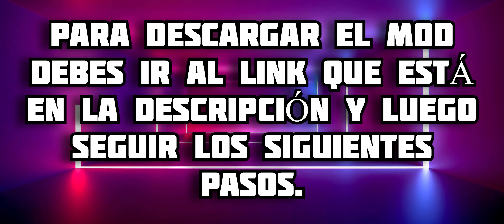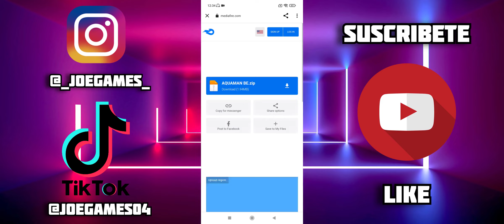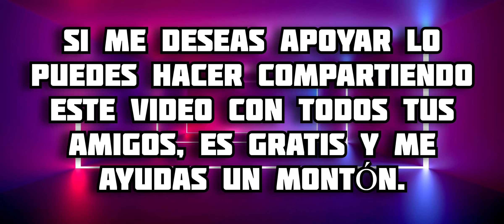AQUAMAN Addon MCPE || AQUAMAN Mod Minecraft PE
En este video te muestro todo acerca del addon de Aquaman para minecraft bedrock, en este complemento podrás convertirte en 3 personajes del comic de DC Aquaman, donde conseguirás las habilidades del personaje que elijas, con animaciones increíbles, disfrútalo 😉 espero te guste 🔥